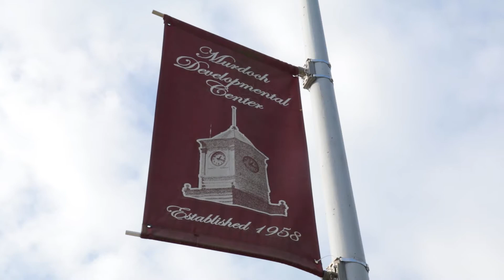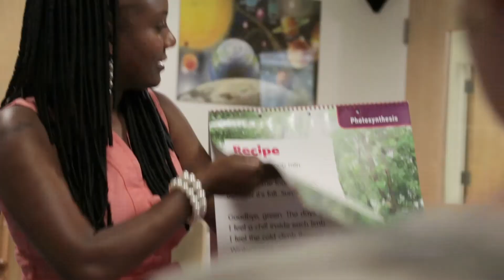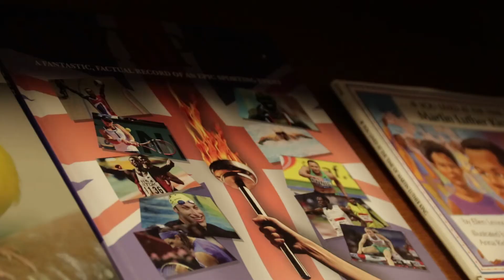Murdoch Developmental Center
Five employees talk about their work at Murdoch Developmental Center. To learn more about this center, please